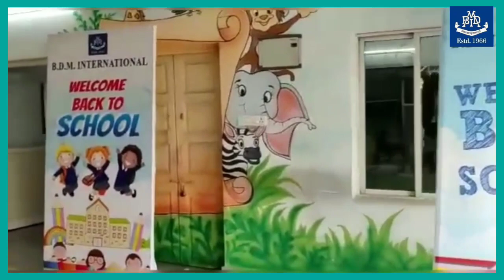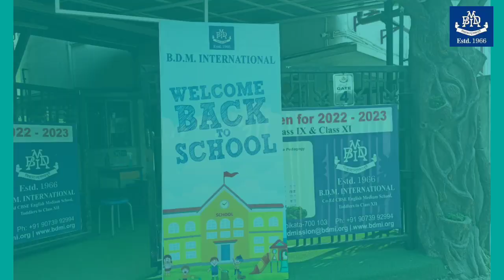Welcome Back to School - Pre Primary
B.D.M. International is ready to welcome you back.
We are waiting for you in the 'Revised Normal'. the 'Old Normal' with Covid Protocols😷
Kindly follow the link of the webinar to check on some useful tips shared by the experts on 'Parenting - Challenges Ahead'